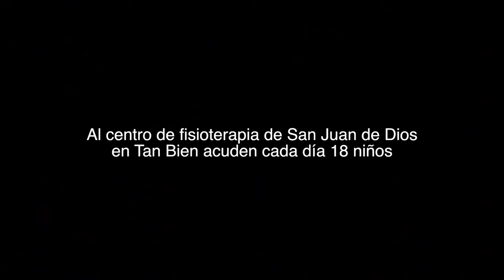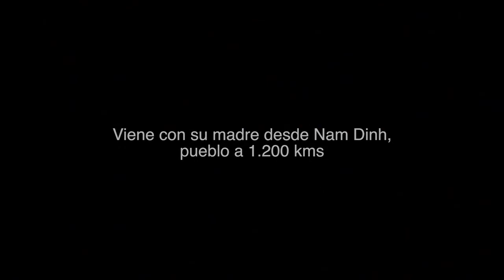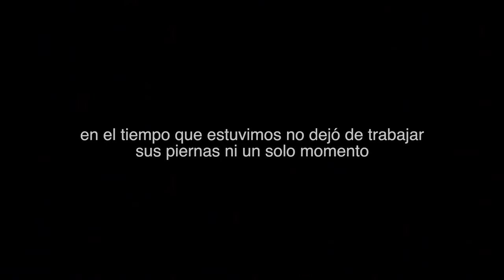Fisioterapia para niños en Tan Bien, Vietnam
"Qué es lo más bonito que han hecho por tí" es un proyecto para dar visibilidad a los proyectos de los Hospitales de San Juan de Dios en los 5 continentes.